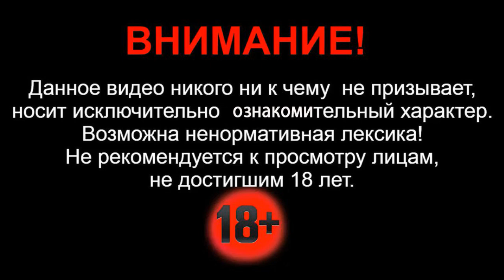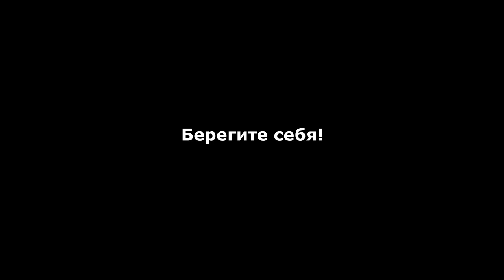01.09.2021г - На Камчатке 20-летний водитель перевернул Mercedes G500 с тремя пассажирами.